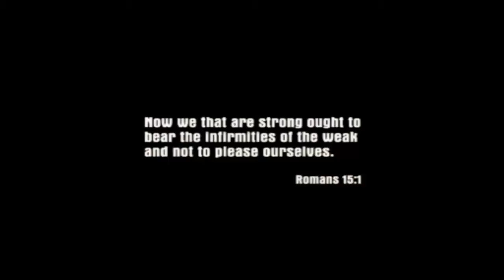Mafia City of the Lost Heaven, GAMEPLAY -Vluchten!- EP:1